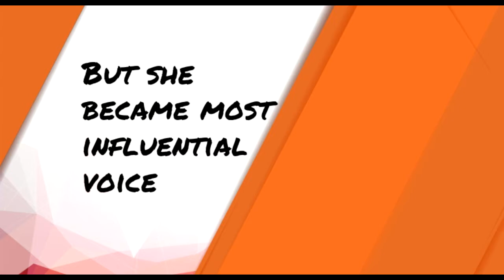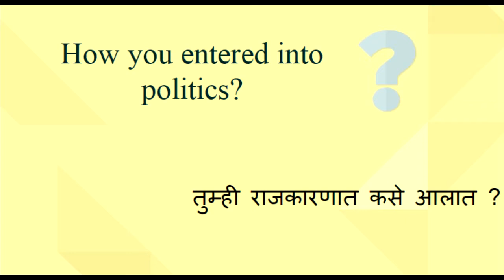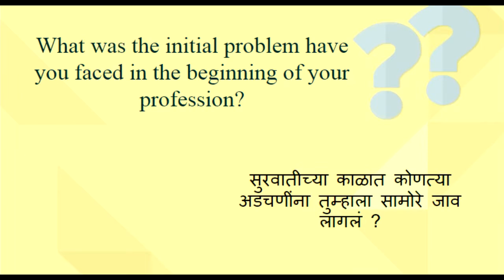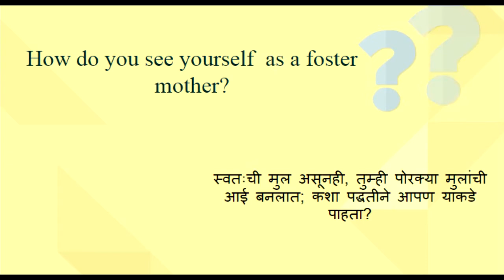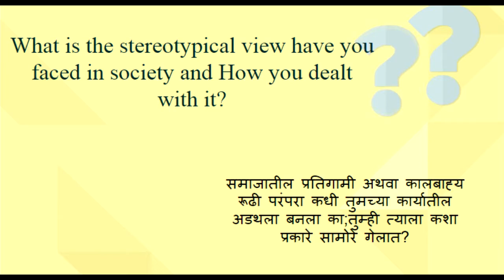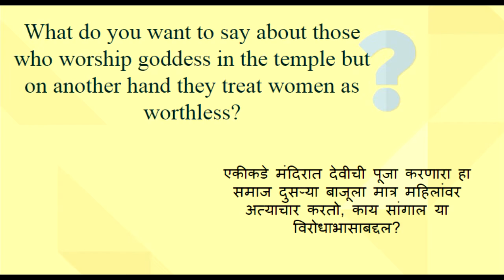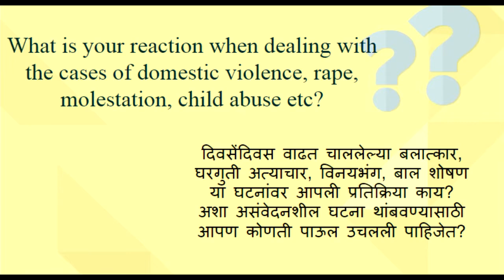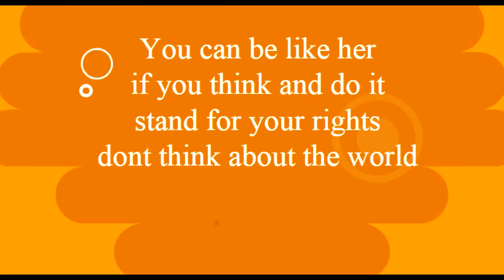Video #15, Power of feminism with tara kerkar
Power of feminism, power of a women, a very inspiring video with tara kerkar.